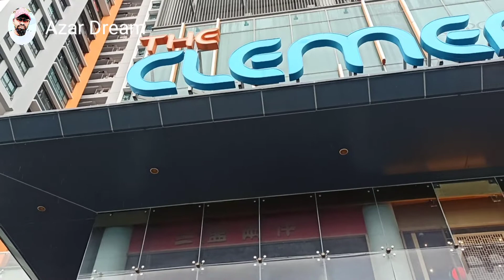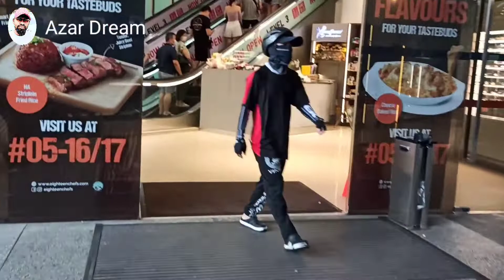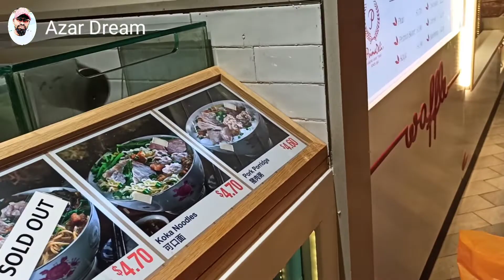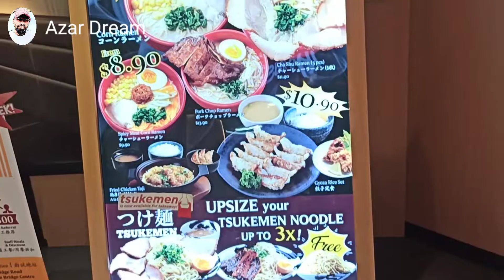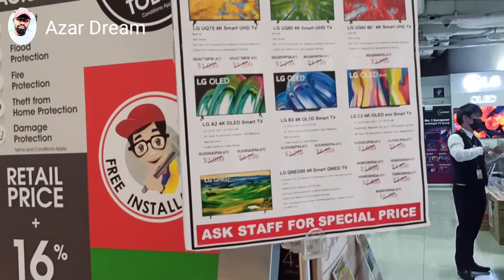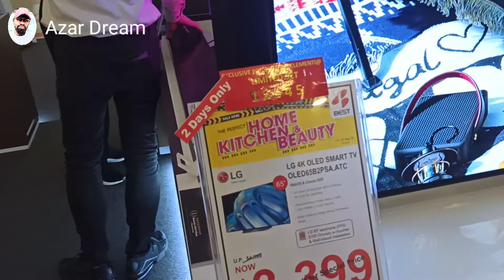🍩🎂Clementi mall in Singapore 👍👍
Hi
Offer the clementi mall in side same things. Low price dress and special offers.